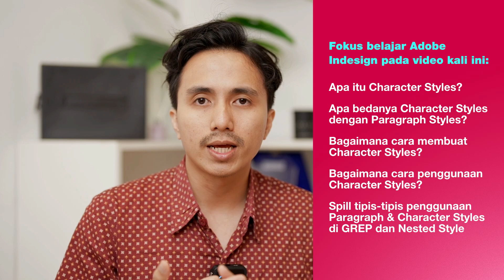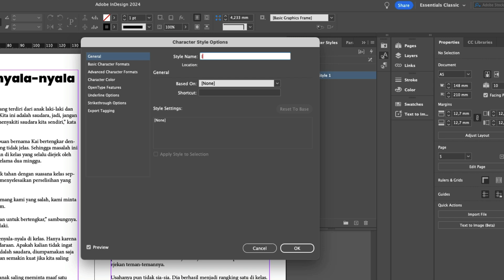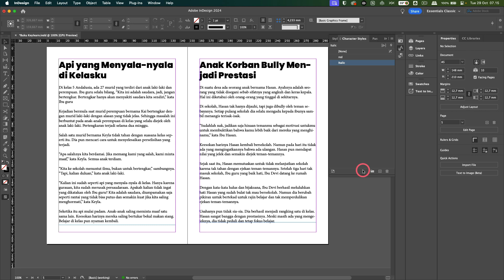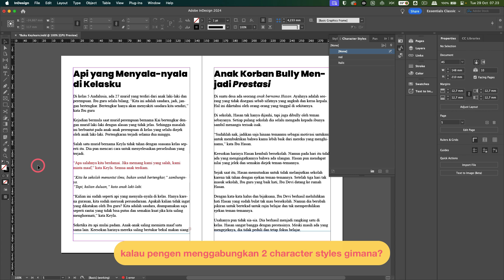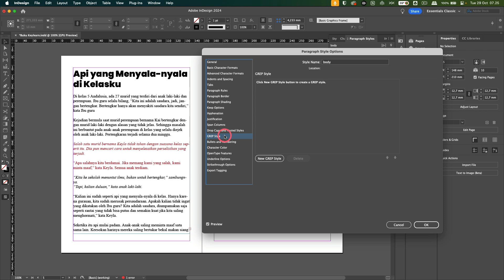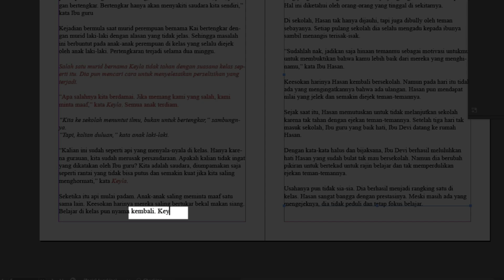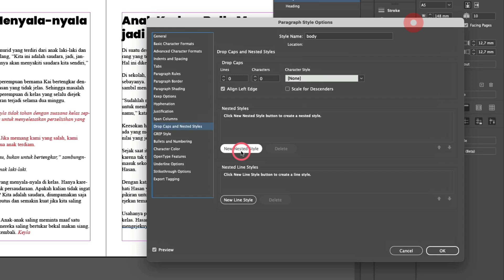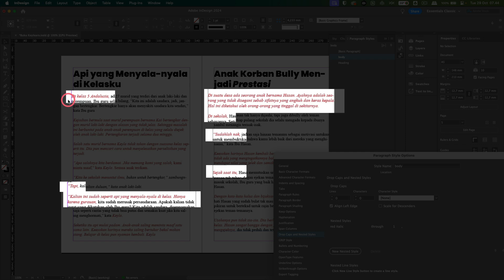#11 Mengerti Character Styles | Adobe Indesign Pemula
di video sebelumnya kita sudah belajar apa itu Paragraph Styles, ternyata ada juga yang dinamakan Character Styles. Apa bedanya mereka berdua?

Dan apa bisa Character Styles dan Paragraph Styles ini digunakan secara bersamaan?

follow instagram kami biar semangat update di sosmed

Dukung Keylearn dengan membeli menggunakan link ini